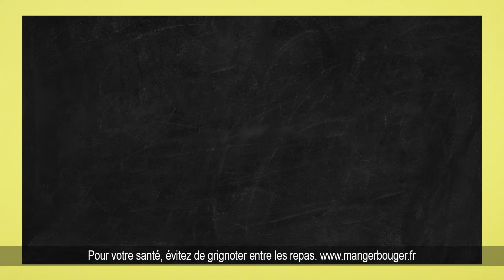d'aucy - La famille des Poêlées